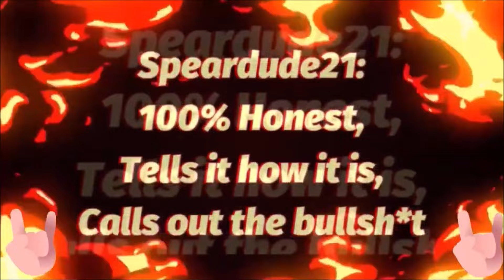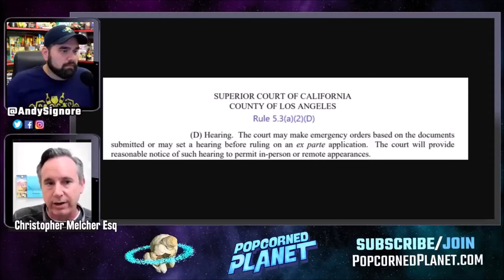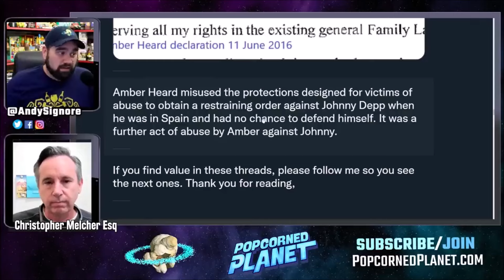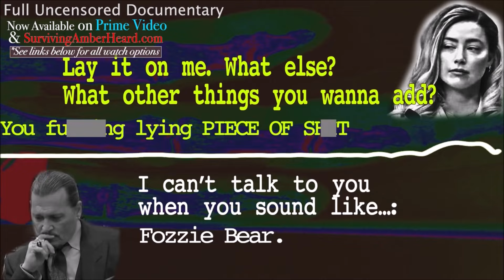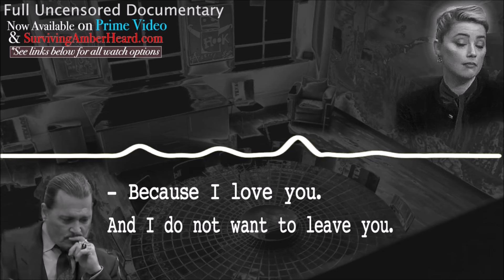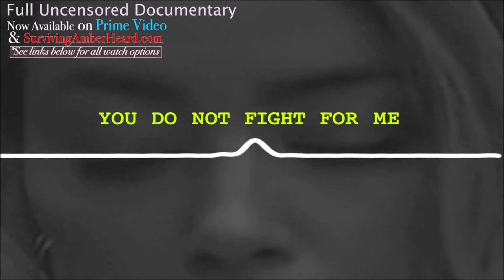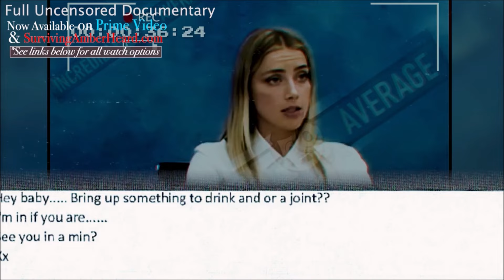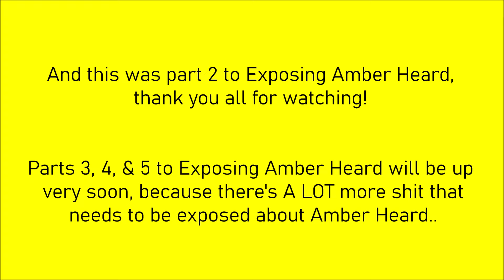Exposing Amber Heard (She Lied About Johnny Depp Abusing Her/Johnny Depp Is Innocent) [Part 2]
This is part 2 to me exposing Amber Heard / showing real evidence that she lied about Johnny Depp abusing her, and real evidence that Johnny Depp is innocent.